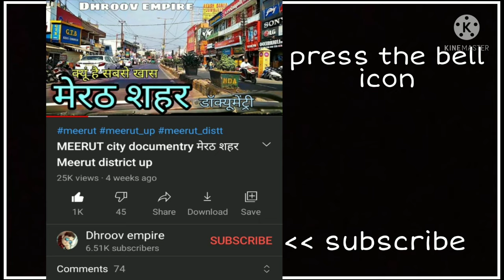SAHAS WAN Budaun सहसवान बदायूं Sahas wan city jila budaun Sahas wan ki video